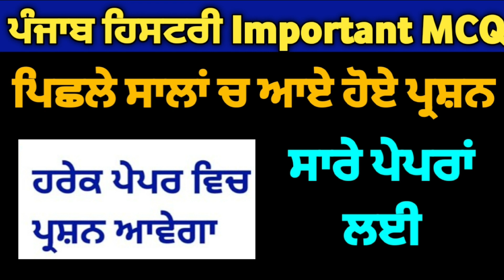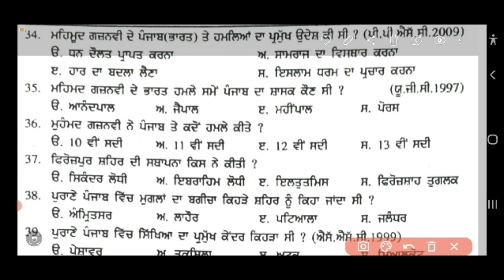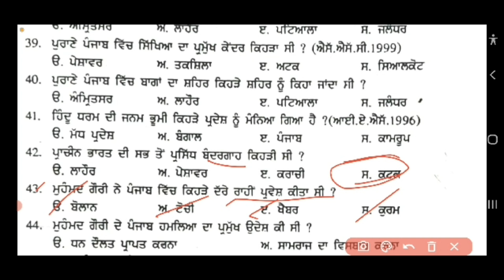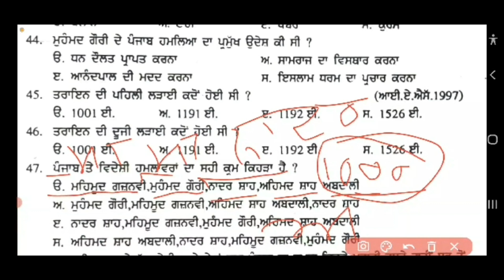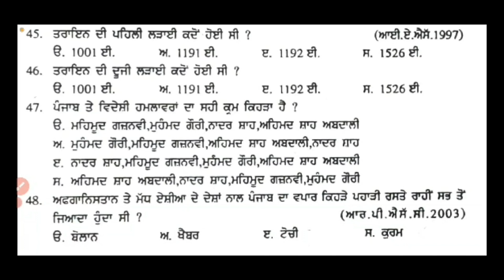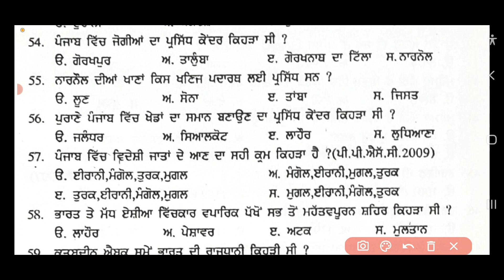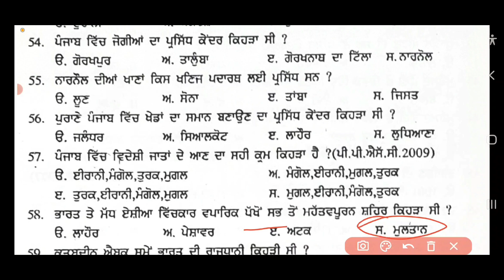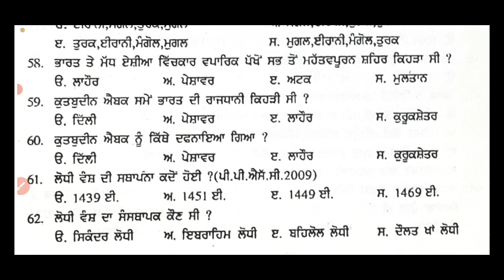ਪੰਜਾਬ ਦਾ ਇਤਿਹਾਸ | #2 | master cadre sst | history master cadre | master cadre new update lets learn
ਪੰਜਾਬ ਦਾ ਇਤਿਹਾਸ | #2 | master cadre sst | history master cadre | master cadre new update | lets learn | sst master cadre

lecturer cadre new update
punjab patwari new update
vdo exam date 2023 punjab
gk by fateh sir

punjab master cadre
history master cadre
lecturer cadre
master cadre sst
master cadre
sst master cadre preparation books
lecturer cadre history
punjab history
lecturer cadre punjab
master cadre punjab
ett cadre
sst master cadre previous paper

PDF Telegram :-

Gurpal Singh (B.A. M.A. Political Science B.Ed. M.A. Education P.S.TET. Qualifyed ) PUNJABI UNIVERSITY Patiala

Videos for Competitive exam:-

ਧੰਨਵਾਦ 🙏🙏

sst master cadre syllabus
ugc net
ett punjab
punjab govt jobs 2023
master cadre notification
history master cadre answer key
master cadre notification 2023
history sandeep sir
ਪੰਜਾਬ ਦਾ ਇਤਿਹਾਸ

pstet exam date 2022 latest news
pstet exam syllabus 2022

Updates*

If anyone feel we used there content kindly contact us. we ready to discuss about your concern and if we found your right. we definitely solve your issue and if we need remove the content or any other steps. we are ready for you.